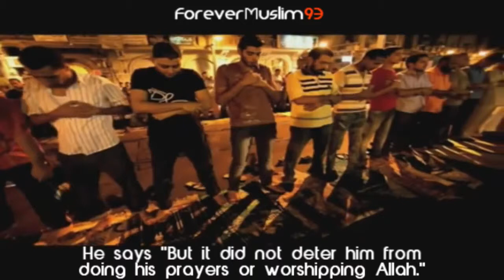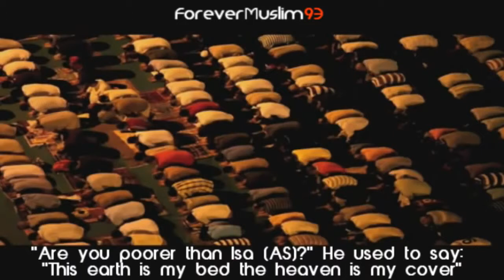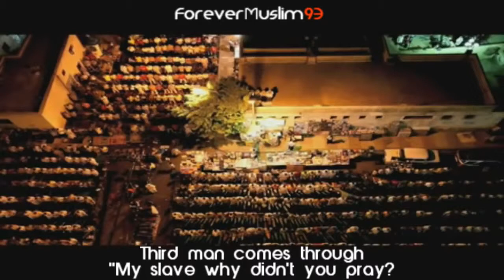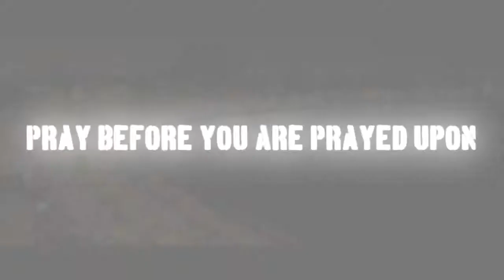Oh My Slave, Why didn't you pray Islamic Reminder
Watch this six minute clip.  If you do not get teary, it's time to re-examine your heart.  If your heart isn't touched, make sure it hasn't hardened

abdul basit biography mahmood shahat anwar shahat biography hajjaj hindawi world best quran reciter taha nomani minshawi mustafa ismail quran bayaans sunni shaikh sudais shuraim haramain mahir muaqely islam quran recitation allah zahir mamood ahmad ali abdurahman yusuf mangera makkah madina taraweeh Sheikh Hajjaj Hindawi Maulana Tariq Jameel mahmud sıddık minşevi Samir Antar Muslim Sayid Mutawalli Dr Ahmed Naina Ahmad Nuaina Rafat Hussain Mahmood Tablawi Sayed saeed Ayyub Asif Mahmood Shahat Yasir Sharqawi Abdul-Bassit Abdul-Samad Abdul Basit Sharifah Khazif Fadzilah International Quran Reciter World's Best Quran Recitation Abdulmunim Tukhi Anwar Shahat Abdul Wahhab Tantawi Ahmad Shahat Lasheen Abdul Fattah At Tarooti Abdul Fatah At Taruti Urdu Translation Mahmood Ali Hasan Mahmood Sabir Mustafa Ismail Ragheb Mustafa Ghalwash Sayyed Saeed Taruti Maryam Mahmoud Al Hussary Khalil Husari Şeyh Mahmud Siddiq Al Minshawi Muhammad Siddiq Minshawi Muhammed Tusi İran Abdurrahman Sadien Quran Recitation Jawad Faroughi Abdullah Al-Juhani Mumin Ainul Mubarak Mehfil Husn-e-Qirat Junaid Jamshed Saeed Anwar Inzamam Ul Haq Mushtaq Ahmed Wasim Akram Imran Khan Muhammadi Buhairi Abdul Fattah Muhammad Basyouni Saud Shuraim Mishary Al Afasi Taraweeh Makkah Ramadan Abdur Rehman Sudais Salaah Emotional Beautiful Dua Owais Raza Qadri Dr Zakir Naik Noushad Baqavi Quran Event Qari Abdul Nasir Harak Breathtaking Recitation Muhammad Laythi Abdul Mun'im Toukhi omar kazabri Hafiz Abu Bakar attock ghourghushti hazro Seerat Conference qari idrees asif Waisaattock Waisa qari waheed zafar qasmi naats Syed Fasih Uddin Soharwardi labeek sajid bukhari Qari Umayyed Husaini Dr Tahir-ul-Qadri Fahd Al-Kanderi Kandari shaykh Yasser Al Failekawe Idris Abkar Sümeyye Eddeb Muhammed Eddeb Hamed shakernejad abdelbasset abdessamad Karamat Ali Naeemi Qari Syed Sadaqat Ali Punjabi Naat Tilawat Faisal Mosque Islamabad karachi Rawalpindi Jalsa ary geo geonews QIROAH - UST. H. MU'MIN 'AINUN MUBARAK Qari Sheikh Muammar ZA Sheikh Chumaidi Indonesia iera hamza tzortis mufti abdurahman yusuf mangera sheikh ahmad ali abduraheem green islam ahmad deedat sheikh nasir harak mufti menk sheikh mahir muaqly sheikh sudais shuraim makah taraweeh fajr maghrib isha hanafi fiqh channel sheikh hasan ali maulana tariq jameel sheikh zaheer mahmood sheikh riyadhul haq sheikh mishary rashid alafasy saad ghamidi abu bakr shatri muhammad luhaidan singlemuslim asiqbasit abdullahaq shahat quran tv shaykh hasan ali